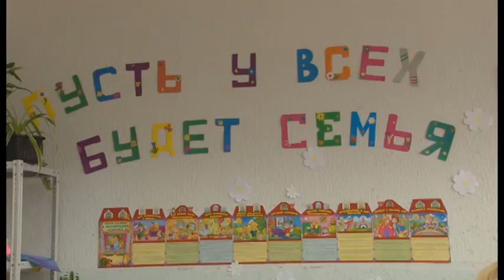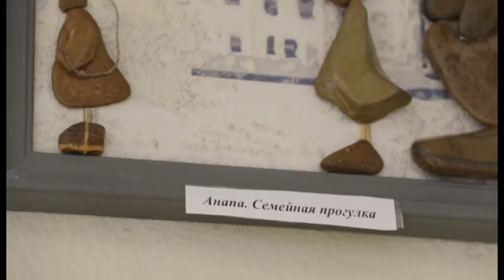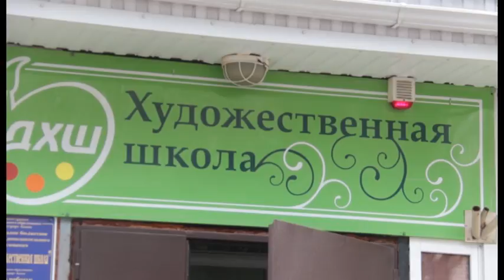Новости "Анапа Регион" от 10 февраля 2017 года